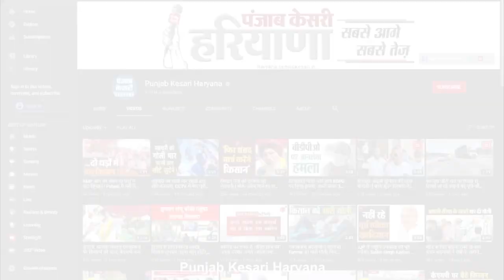MCD चुनावः Sunita Duggal ने Exit Poll के आंकड़ों को नकारा, कहा- जीत रही BJP